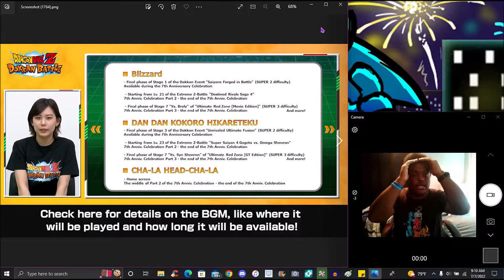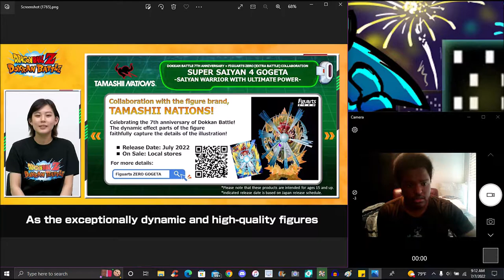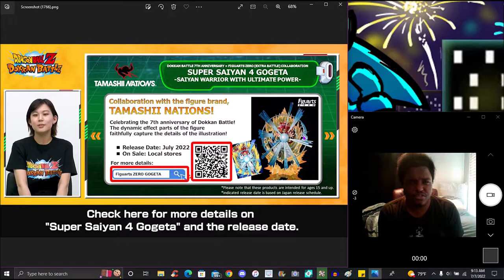DIVINE DANCE OF MONKE!!! ??? 7 YEAR GLB LETTER SS4 GOGETA FIG & A NEW EVENT! ??? DBZ Dokkan Battle